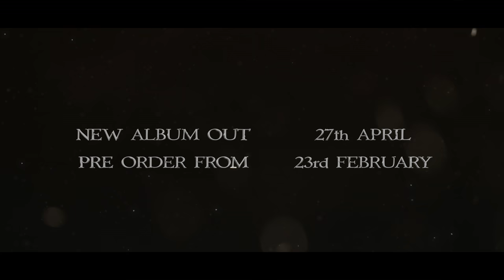VOICES - FRIGHTENED - CD/Vinyl/Cassette - Pre Order Now